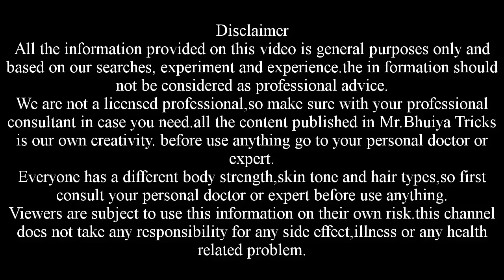৯০ বছরের বুড়ো হবে ২০ বছরের যুবক! প্রতিদিন সকালে ৪ ৫ ফুটা তুলসি ও ১ চামচ মধু খেলে কি হয়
৯০ বছরের বুড়ো হবে ২০ বছরের যুবক! প্রতিদিন সকালে ৪-৫ ফুটা তুলসি ও ১ চামচ মধু খেলে কি হয়। বিভিন্ন ধরনের  সমস্যায় তুলসি পাতার রস খুবই উপকারী। এক্ষেত্রে প্রতিদিন সকালে ৪ থেকে ৫ ফোঁটা তুলসি পাতার রস ও সাথে ১ চামচ মধু খেলে অনেক উপকার পাওয়া যায়। স্থায়িত্ব বাড়াতেও এটি খুবই উপকারী একটি ফর্মুলা ।